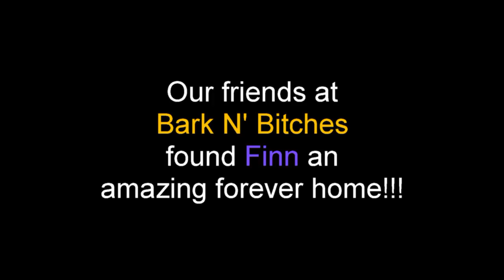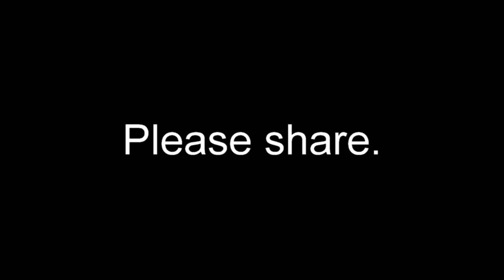A homeless dog living on the railroad tracks gets rescued right before a train passes by.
Thanks!
Eldad